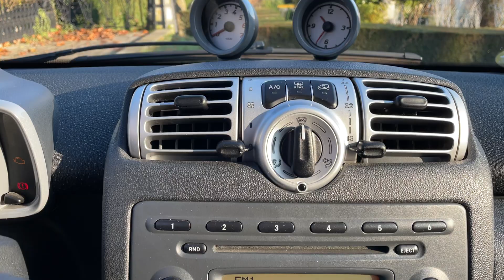Smart Fortwo 2